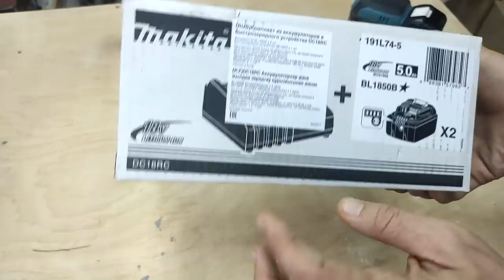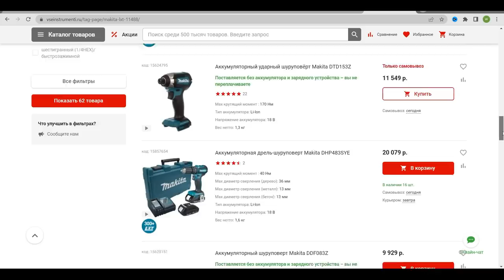НЕ ВЗДУМАЙ выбросить обрезки ДОСОК! Отличная идея своими руками!